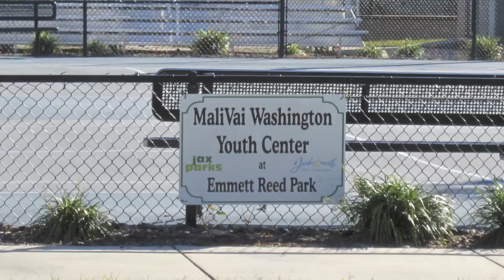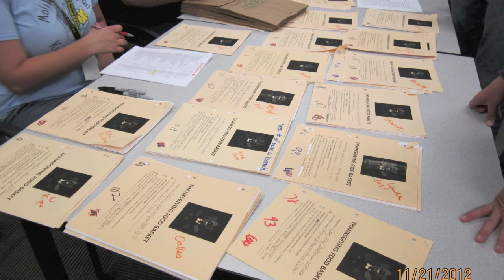MWKF Thanksgiving Food Drive 2012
The MaliVai Washington Kids Foundation food drive helped feed more than 92 needy families in Jacksonville this year, which resulted in more than 400 individuals!